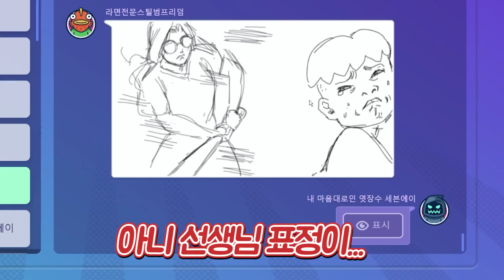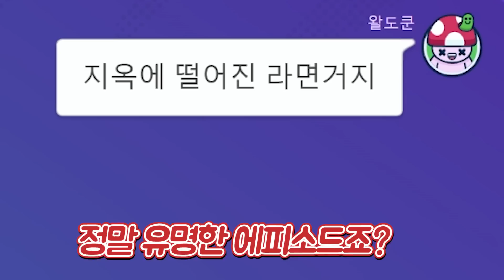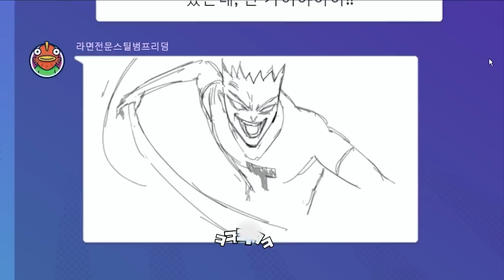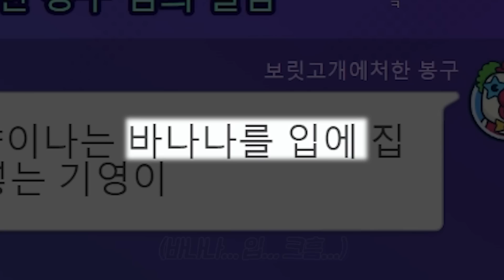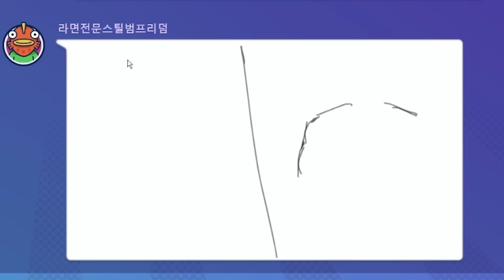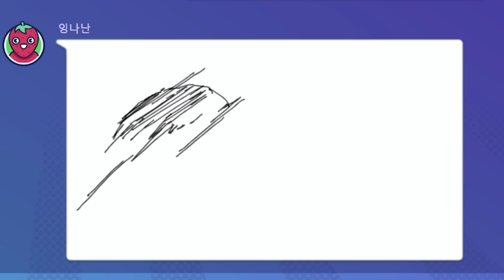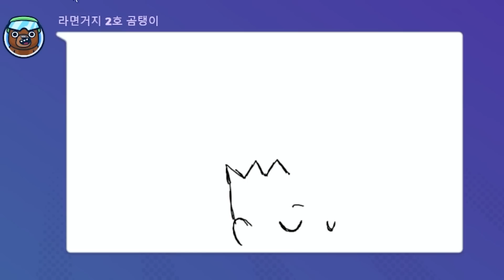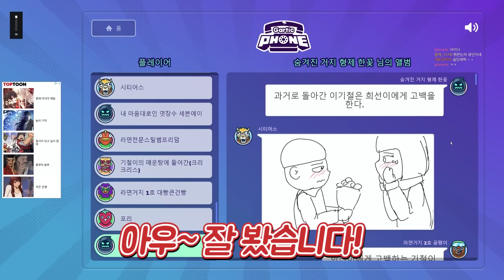기철이 ㅍ드립 면역이라니ㅋㅋㅋ 【검정고무신 갈틱폰 전편】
국산 애니메이션 검정고무신 갈틱폰입니다.
다양하고 정신 나갈 것 같은 그림들이 있으니 시청에 주의하세요